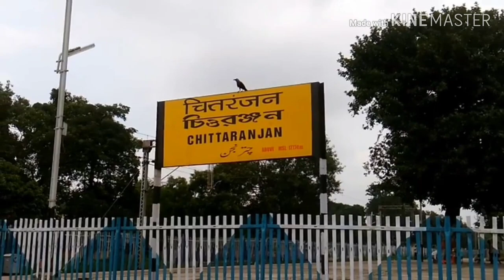Chittaranjan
Chittaranjan locomotive warkshop DJ Song Like or Coment bhi krna